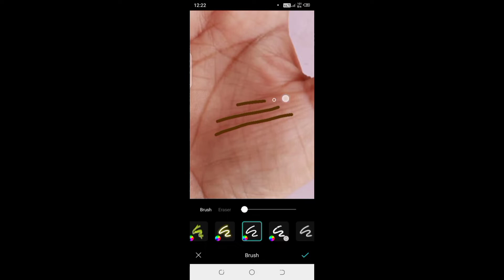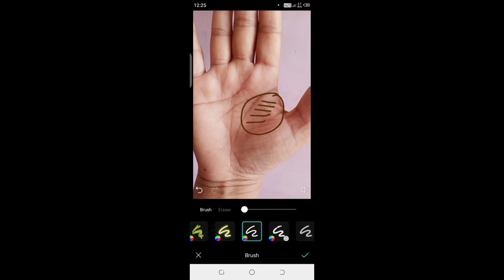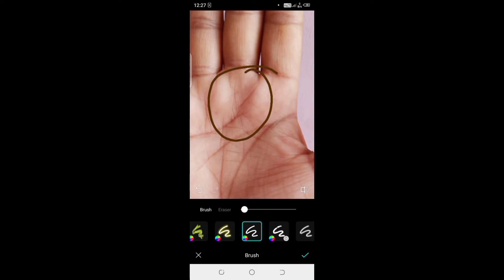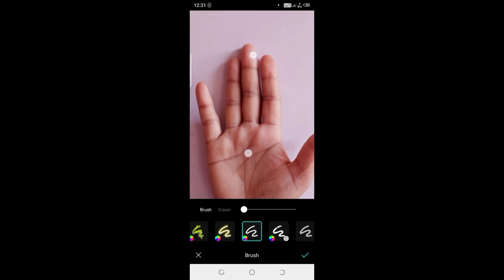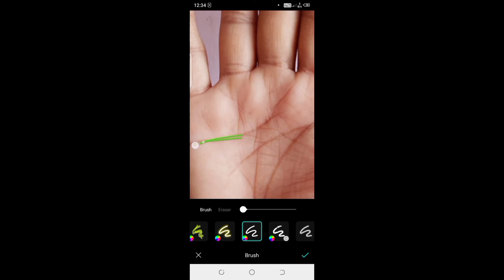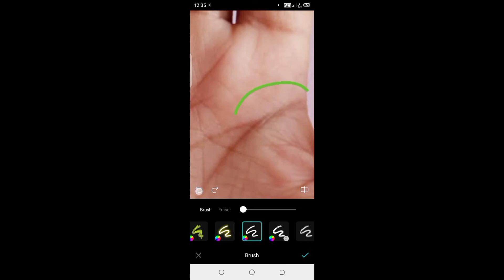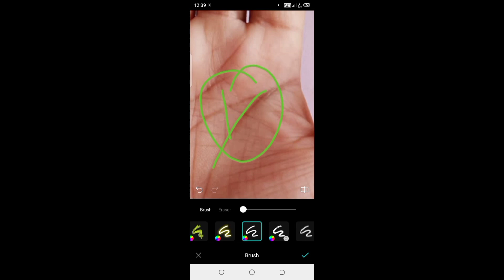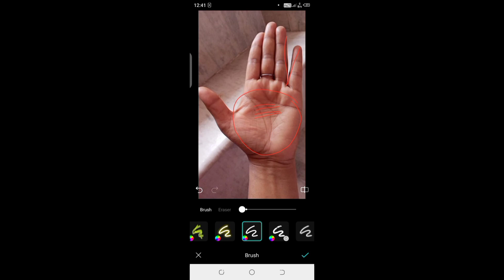|| महिलाओं का कोन सा हाथ देखा जाता है || हस्तरेखा ज्ञान .....